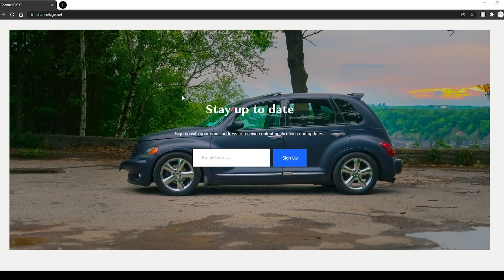I am back